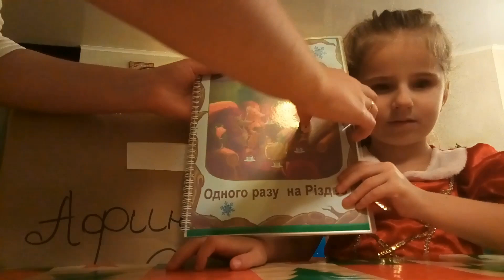ВЛОГ Жизнь незрячей девочки. Распаковка подарков деда мороза и снегурочки.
ВЛОГ Распаковка подарков деда мороза и снегурочки Unpacking gifts from Santa Claus and Snow Maiden

✰ Самый маленький незрячий блогер. Афина DJ, сама сняла влог. 4 года. The smallest blind blogger. 4 yo